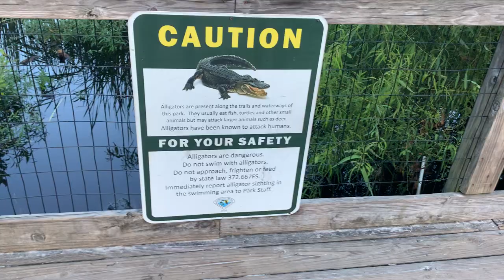Alligator in Gator Lake at St. Andrews State Park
At St. Andrews State Park in Panama City Beach, Fla., you may come across a gator like we did at the appropriately named Gator Lake. When it comes to wildlife, we typically see white herons at Gator Lake so this was a nice surprise to see the lake's namesake. A nearby sign asks visitors not to feed, frighten or approach the gators. Fishing is also prohibited. Yeah, I can see why.